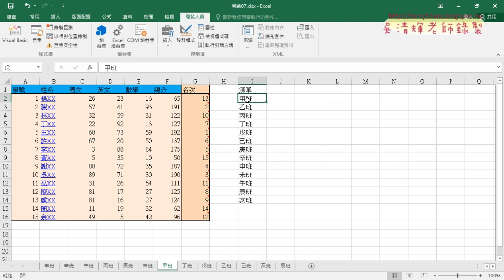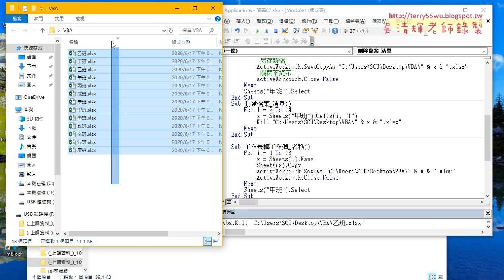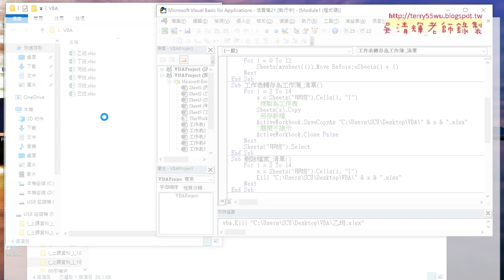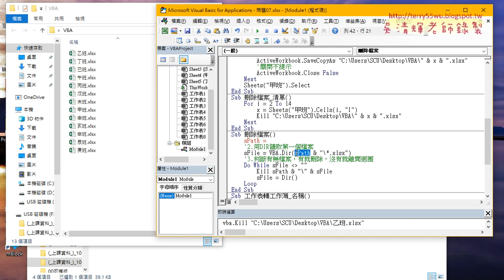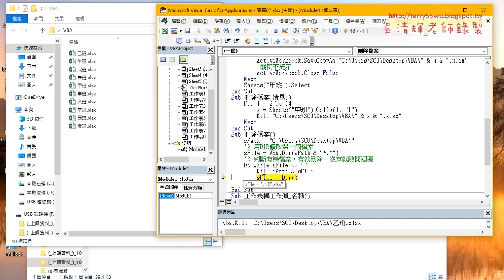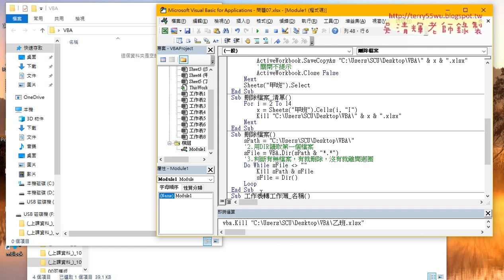05 刪除檔案來自於清單與用Dir函數